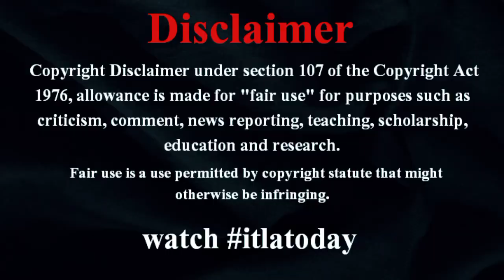タケモトピアノ会長、財津一郎さんの訃報に涙「反対されながらCM契約を延長」叶わなかった最後の面会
Takemoto Piano chairman tears up over news of Ichiro Zaitsu's death ``Despite opposition, extend CM contract'' Last meeting that did not come true

ピアノ売ってちょうだ～い」のフレーズでおなじみ#worldnews 『タケモトピアノ』のテレビCM。20年以上にわたって財津一郎さんが出演する映像が使われている video 10月19日、俳優の財津一郎さんが14日に慢性心不全で亡くなっていたことを週刊女性PRIMEが報じた#itlatodayworldnews 。 【写真】『下剋上球児』にも出演中、財津一郎さんの孫でイケメン俳優の優太郎 japannewstoday 　財津さんは「ピアノ売ってちょーだい!」のフレーズで知られる中古ピアノの買い取りを行う『タケモトピアノ#itlatodaynews 』のテレビCMに20年以上にわたって出演していた。